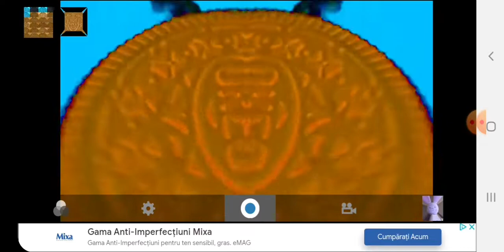Oreo Wonder Flavors G Major 405